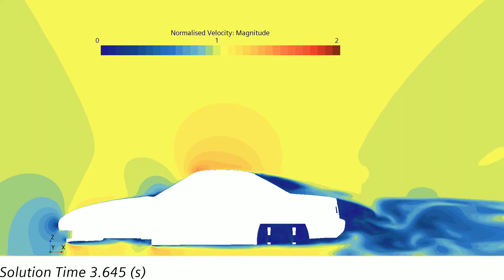CFD: DES Y Slice Normalised Velocity - Mazda mk1 MX5 60 mph - Half Domain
Half domain to be used in a study of DES half domain vs full domain